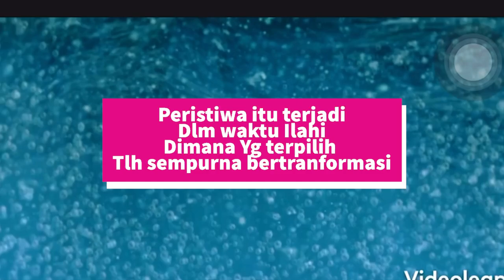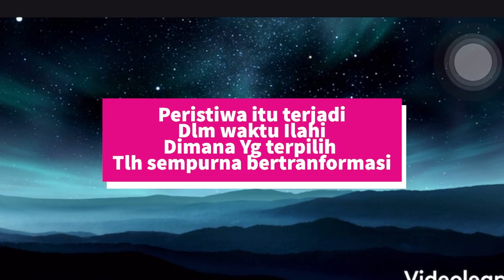Segala sesuatu terjadi dlm waktu yg sempurna